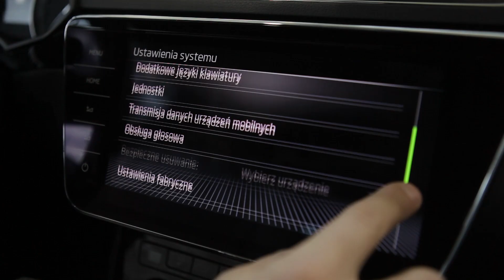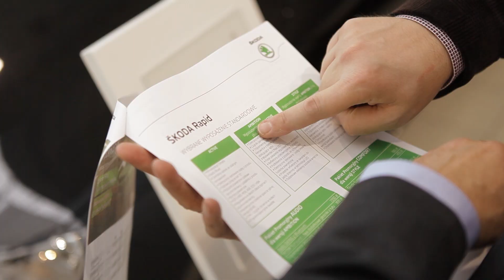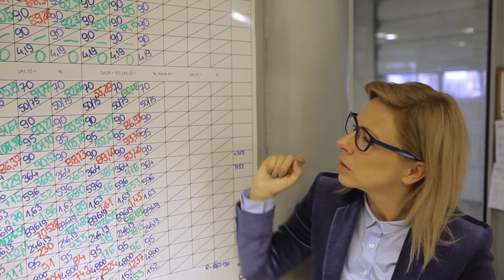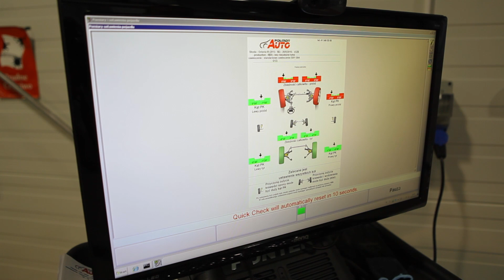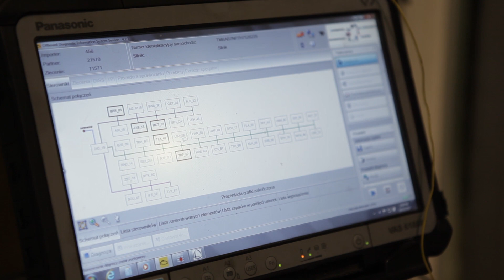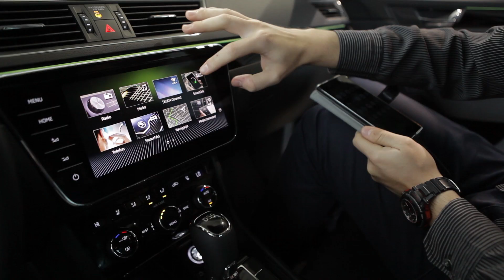Pomoc w wyborze samochodu | POL MOT Auto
Kuszą urodą i wyposażeniem - takie są właśnie współczesne samochody osobowe. Na który model się zdecydować i jakie kryteria wziąć pod uwagę przy ich zakupie? Na te i inne pytania odpowiedzą eksperci z kieleckiego salonu samochodowego.